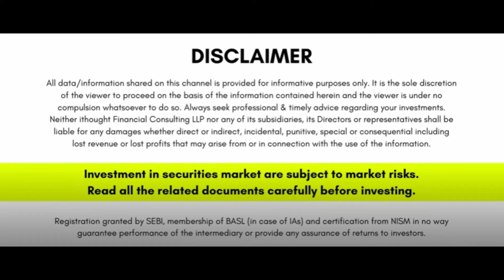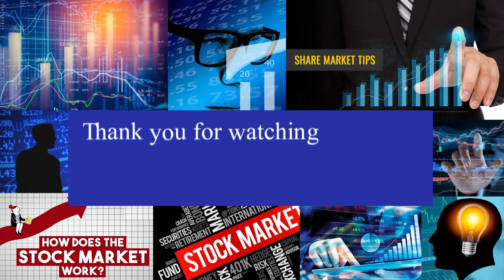கதற கதற இறங்கும் பங்குச்சந்தை | இப்படியே இறங்கினால் ? | 25-Oct Post Market Report | தீபாவளி தள்ளுபடி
வாழ்க வளமுடன்.

நமக்கே தெரியாமல் நம்முடைய சேமிப்பு வளர்ச்சி பெற வேண்டும் என்றால் பங்குச்சந்தை சார்ந்த முதலீடு அவசியமாகும்...

எளிமையாக சொல்ல வேண்டும் என்றால்... நாம் தூங்கும்போதும் நம் முதலீடு நமக்காக உழைக்கும்!!

நீங்கள் முதலீடு செய்ய தயாரா ?
நான் உதவ தயார்!!
 அனைவரும் பங்கு சந்தையில் பணம் சம்பாதிக்க வேண்டும் என்பதே என்னுடைய ஆசை.

WhatsApp Number (Only Chat about my packages) 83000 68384

Option Strategy & Open Interest Secrets Recorded Videos - (Tamil Language)
(2 months validity & No download option)

15 videos & Only For Rs 5000
1. Open Interest வைத்து எவ்வாறு Intraday-க்கு Stock Select செய்வது ?
2. Open Interest அதிகமாக இருக்கும் இடங்களை ஏன் Support & Resistance என்கிறோம்
3. மாதம் Min 5% வருமானம் வரக்கூடிய Option Strategy. Short Straddle @ 9.20 am. How to apply and How to adjustment ?
4. மாதம் Min 5% வருமானம் வரக்கூடிய Option Strategy. Short Straddle @ 9.20 am. How to apply and How to adjustment ? ( 2nd Method)
5. Monthly Short Straddle. Margin எப்படி குறைப்பது ? எப்படி Adjust செய்வது ?
6. How To Calculate CPR. How To Draw CPR Line. தமிழ்
7. How To Trade With CPR Levels. When To Entry, Exit, & Avoid தமிழ் 8. Covered Call
9. Covered Put
10. Options Short Strangle Strategy
11. Long Straddle
12. Long Strangle
13. Iron Fly and Adjustments
14. How To Create Iron Condor _ How To Adjust Iron Condor
15. Short Strangle 3 Types of Adjustment -

Click the below link and make the payment then you will get one  joining telegram channel link. Click and join automatically.